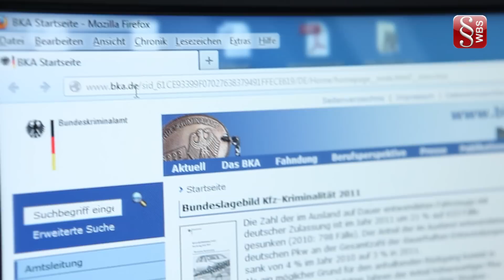BKA protokolliert IP-Adressen von Besuchern der Webseite | WILDE BEUGER SOLMECKE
Das Bundeskriminalamt hat seit dem Jahr 2001 in knapp 40 Fällen Besucher ihrer Webseite überwacht

Zudem  hat das BKA Landesbehörden in mindestens 130 Fällen bei dieser umstrittenen Ermittlungsmethode unterstützt Dies geht aus einer jetzt veröffentlichten Antwort des Bundesinnenministeriums auf eine Anfrage der Linksfraktion im Bundestag hervor. Laut des Bundesinnenministeriums führte das Bundeskriminalamt auf Anordnung der jeweils zuständigen Staatsanwaltschaft im Zeitraum zwischen 2001 und 2008 in 38 Fällen Homepageüberwachungen durch. In weiteren 130 Fällen hat das BKA Länderdienststellen bei Homepageüberwachungen auf Webseiten der ersuchenden Länderdienststellen im Rahmen dortiger Ermittlungsverfahren unterstützt.

Ministerium: Homepageüberwachung ein hilfreiches Instrument im Rahmen der Strafverfolgung

So hätten beispielsweise mit dieser Maßnahme der Mord an einem 8-jährigen Mädchen in Gießen 2001, ein Doppelmord an zwei 11 und 9 Jahre alten Geschwistern in Stolberg im Jahr 2003 oder die Erpressung des Metro-Konzerns 2002 erfolgreich aufgeklärt werden können. Allerdings sei eine detaillierte Auflistung der einzelnen Homepageüberwachungen nicht mehr möglich, da diese Daten mangels Aufbewahrungserfordernis bereits gelöscht worden sind.

Das Ministerium ließ verlauten, dass es diese umstrittene Form der Überwachung weiterhin für ein hilfreiches Instrument im Rahmen der Strafverfolgung hält. Auf die Nachfrage aus dem Bundestag antwortete das Ministerium, dass bei einer Vielzahl von Fällen sich Hinweise ergaben, die auf anderen Wegen nicht erlangt werden wären. Welche Hinweise das waren und warum die nicht anders ermittelt werden konnten, dazu enthält die schriftliche Antwort des Ministeriums keine Details.

Berliner Gerichte hatten den Behörden im Jahr 2007 untersagt, über ihre Homepages personenbezogene Daten über das Ende des jeweiligen Nutzungsvorgangs hinaus zu speichern und zu verwerten. Dies galt insbesondere für IP-Adressen. Diese dürften nicht archiviert werden, da mit ihnen eine Identifizierung von Nutzern möglich sei. Diese anlassbezogene Speicherung von IP-Adressen von Besuchern der Homepage des Bundeskriminalamtes war 2007 im Rahmen von Ermitllungsen bekannt geworden. Damals stützte das Innenressort diese Art der ersten Ermittlungsmaßnahme auf die kriminalistische Erfahrung, dass sich Täter insbesondere bei Straftaten, die ein großes öffentliches Interesse geweckt haben, regelmäßig über den Fortgang der Ermittlungen informiert haben.

Die Kanzlei WILDE BEUGER SOLMECKE ist seit Jahren auf das IT- und Medienrecht, sowie auf Abmahnungen wegen Filesharings spezialisiert.

Gerne beraten wir Sie daher an unserer Hotline unter der Rufnummer
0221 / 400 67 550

Selbstverständlich können Sie auch unseren diesbezüglichen Chat nutzen.